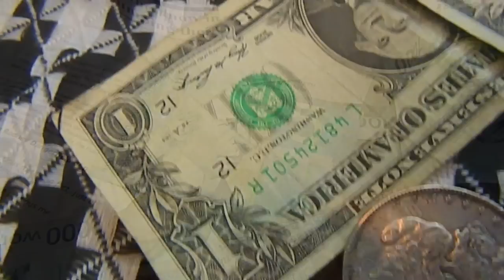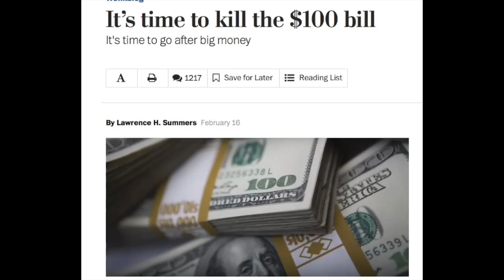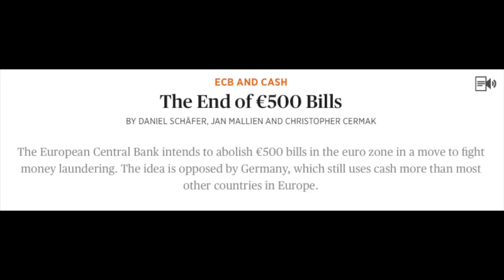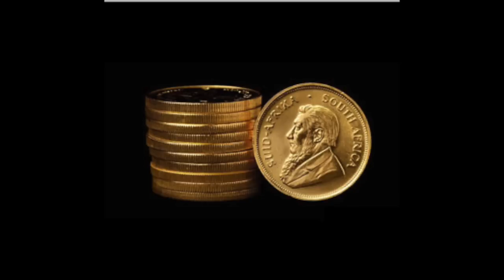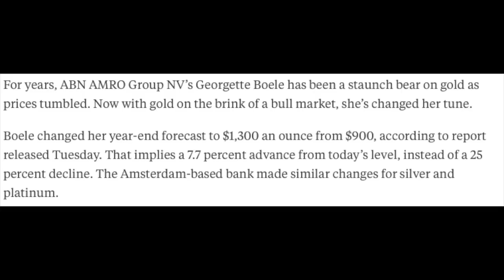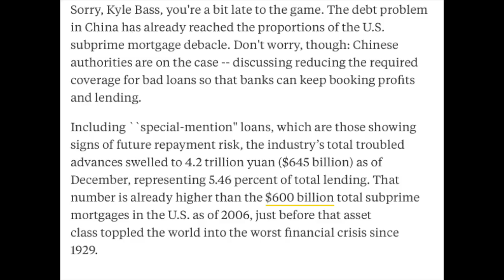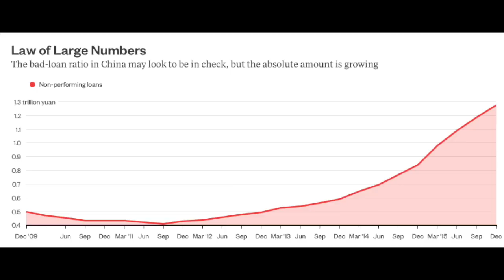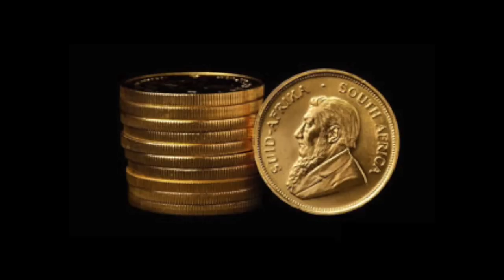Banning Cash & $100 Bills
Junius Maltby channel discussing some current news and events, as well as the statist goals to ban cash and high value notes.